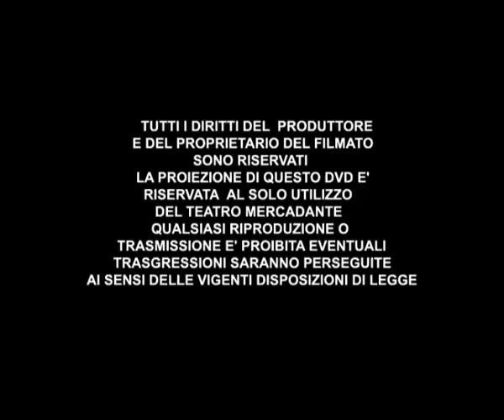'NZULARCHIA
20 marzo – 1 aprile 2007 | Palcoscenico Mercadante

Mercadante Teatro Stabile di Napoli
di Mimmo Borrelli – Testo vincitore della 48a Edizione del Premio Riccione per il Teatro
regia Carlo Cerciello
con Peppino Mazzotta, Pippo Cangiano, Nino Bruno
scene Roberto Crea
costumi Antonella Mancuso
musiche Paolo Coletta
luci Cesare Accetta
suono Hubert Westkemper
aiuto regia Adele Amato De Serpis
assistente scenografo Michele Gigi
coreografie aeree Valeria Zurlo
direttore di scena Marcello Iale
datore luci Peppe Cino
fonico Cesare Gardini
macchinista Gigi Sabatino
foto di scena Marco Ghidelli

Nel buio ossessivamente martoriato da un’affettata oscurità squarciata dai lampi di una casa invasa da rumori e da una muffa che penetra nei corpi, ‘Nzularchia – ovvero “itterizia” – svolge una sfida al labirinto, ovvero a un luogo d’origine sfigurato e illeggibile, un gioco d’orientamento e disorientamento nell’ansia topografica della mappa per rintracciare il colpevole. L’autore, giovanissimo e forsennato nella sua ambiziosa loquacità da inferno, uno scrittore furibondo, fluviale, forte, già importante, con un’acuta sensibilità linguistica e un coraggio da leone, riesce a muovere le veglie di una inquieta, informe coscienza retroattiva alle prese con un’indagine impossibile, dove l’indiziato è un padre camorrista che toglie la vita ai figli, impedendone la nascita. Testo sul padre-assassino di una società invertebrata e deviante, seducente per il gioco a nascondere di una lingua che incessantemente osa sfidare i suoi inabitabili cul de sac, inseguendo il vorticoso e inane percorso di una identità mai veramente nata: è quella di un figlio che non ha altre armi se non ricomporre la lingua dei padri, barocca, lampeggiante e a tratti violenta, di quella violenza che è “piatto prelibato nel pranzo succulento della vita”.